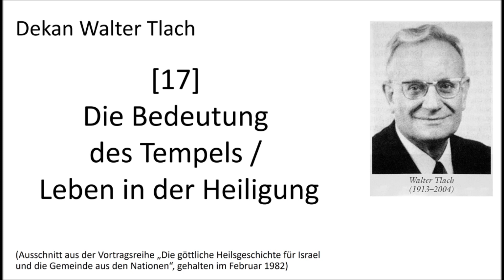Dekan Walter Tlach - 17 - Die Bedeutung des Tempels / Leben in der Heiligung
Ausschnitt Nr. 17 aus der Predigt-/Vortragsreihe „Die göttliche Heilsgeschichte für Israel und die Gemeinde aus den Nationen“, gehalten von Dekan Walter Tlach, 16. – 20. Februar 1982, im Freizeitheim der Liebenzeller Mission in Beerfelden-Olfen. Dieser Ausschnitt entspringt dem fünften Vortrag.

Im Original waren es acht Vorträge, diese werden hier sinnwahrend, nach Themen sortiert, aber im Ablauf erhalten, in 23 Einzelausschnitten wiedergegeben. Ausgespart werden (außer bei Teil 1) die nachträglichen Anfangsansagen eines anderen Bruders; Vor- und Nachmusik und einige sensible persönliche Details zu Dritten.

-Detailübersicht zu diesem Ausschnitt folgt demnächst an dieser Stelle.-